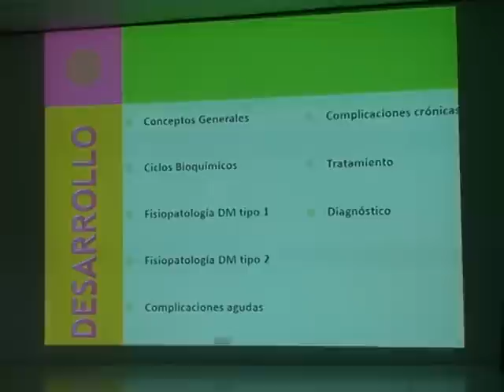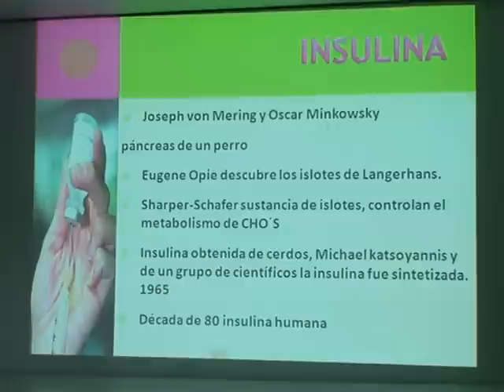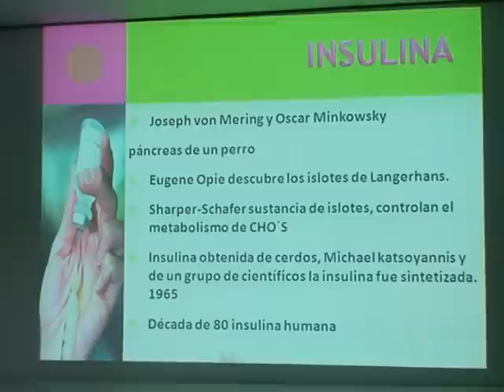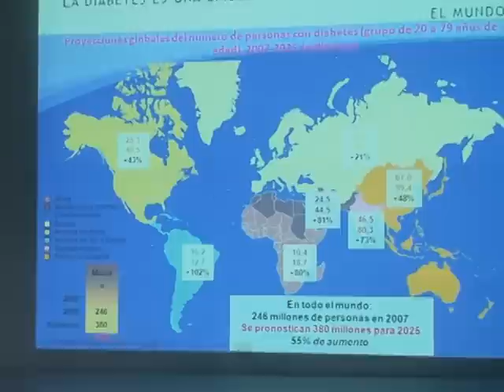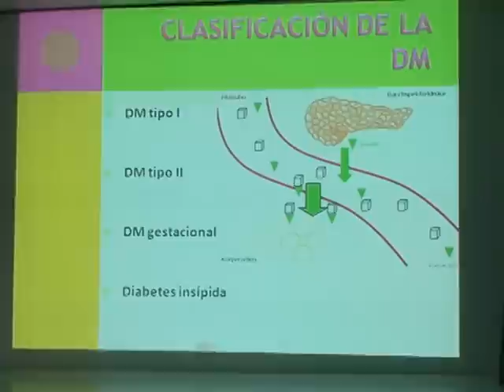1. Diabetes - Natalia.mpg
La estudiante de medicina Natalia Maria Bravo expone sobre la diabetes mellitus